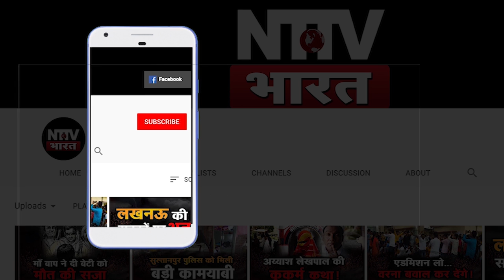महिला सिपाही से खूनी और जुनूनी इश्क,सिरफिरे प्रेमी ने अपने घर को बना दिया कब्रिस्तान | NTTV BHARAT